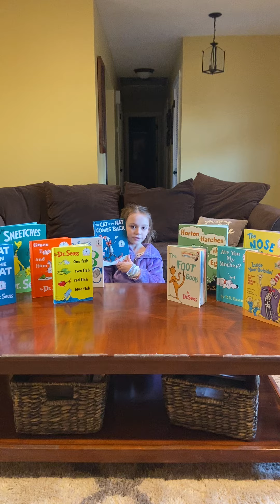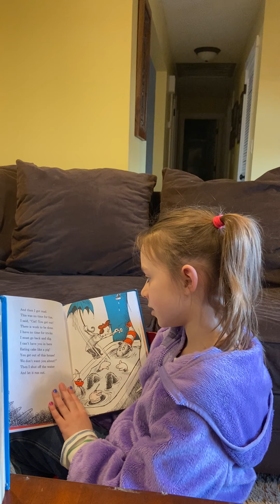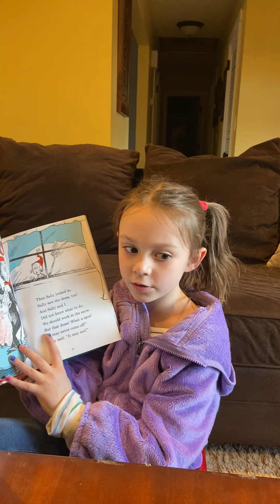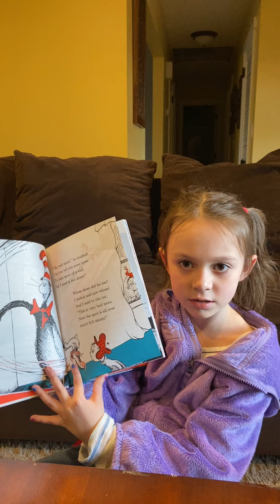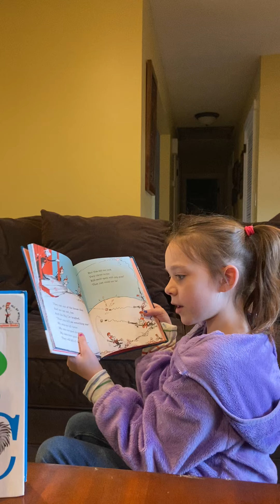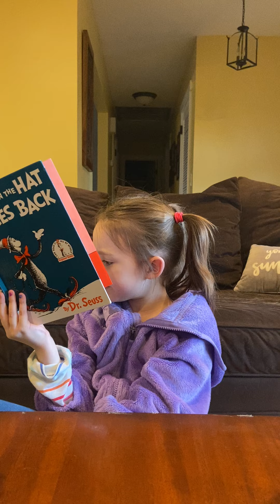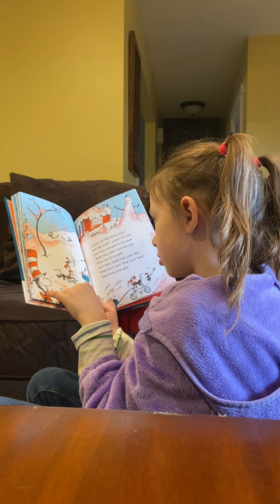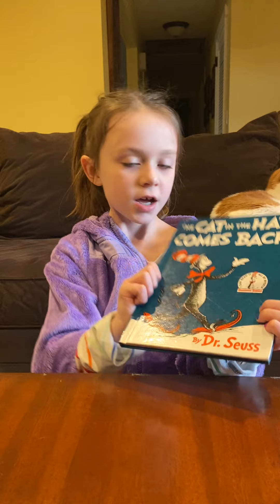Happy Birthday Dr.Seuss! pt.1- The Cat in the Hat Comes Back